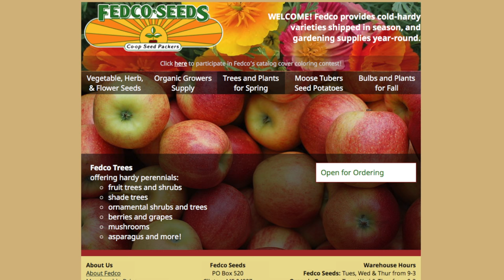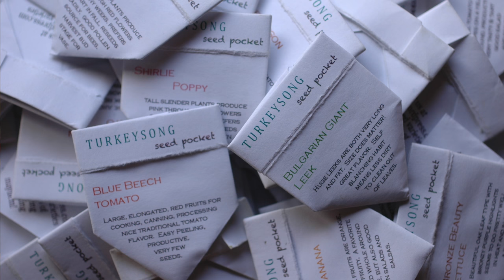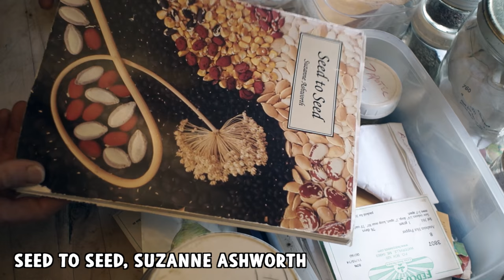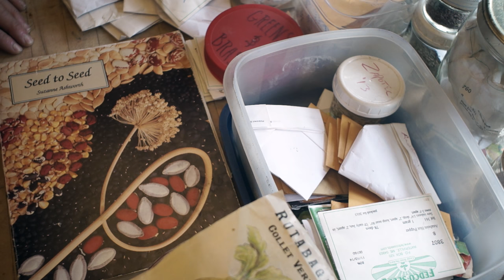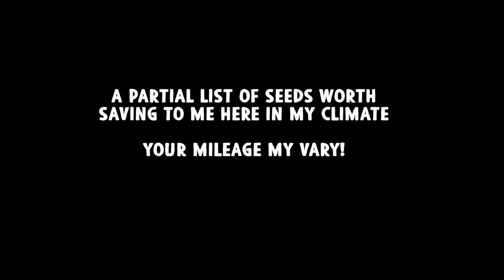Seed Sorting, Ordering Seeds, Seed Varieties, Seed Catalogue and Some Seeds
Varieties of vegetables I grow and save seed from, My favorite seed catalogue, and how to get started saving seed with Seed to Seed by Suzanne Ashworth.  It's seed season!  Here is a blog post describing most of the varieties mentioned in this video

Seed to Seed by Suzanne Ashworth

I'm sorting and taking stock of my seeds and  ordering seed from my favorite seed company, FedCo.  I save a lot of seed, which saves a lot of money.  Most things are fairly easy to save seed from if there are no wild versions of the same species growing (like wild lettuce, wild carrot and wild radish) and you grow only one variety.  Some barely cross, like tomatoes and lettuce, so you can save seed from several at once, without any isolation, or only a little bit of distance between varieties.  Seed saving should not be intimidating.  Just look up how to do it and do it.  Some vegetables require isolation, and special techniques, but most are pretty easy.  Since most seed will last at least several years, you won't have to save it every year.